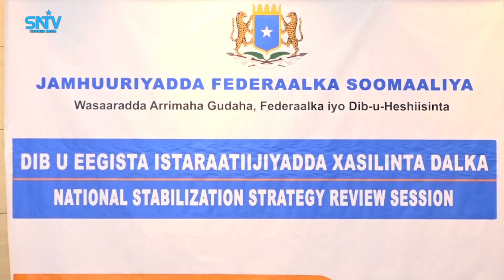Shir looga hadlaayay istaraatiijada xasilinta Qaranka oo muqsho lagu soo gabagabeeyay.